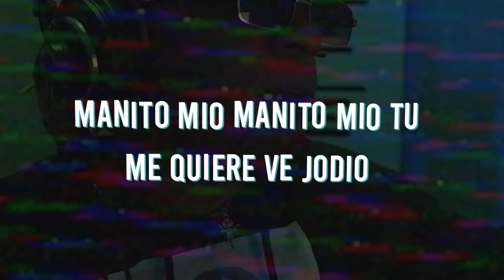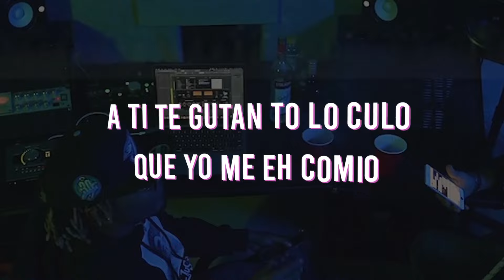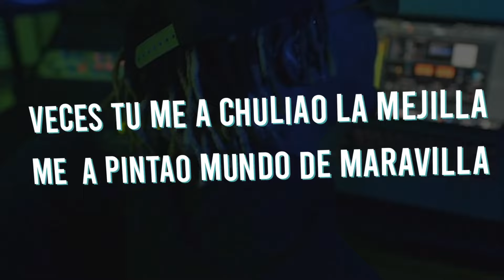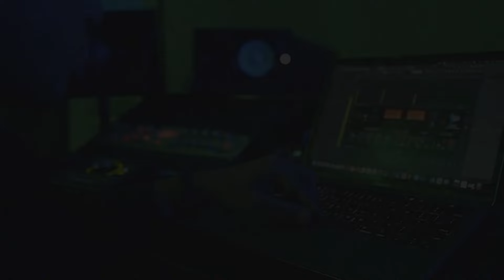Manito Mio - Young Bless x El Fecho rd x Pv Aparataje (Video Lyrics)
🚀 Distribuido por 👉   @AparatajeDistribution